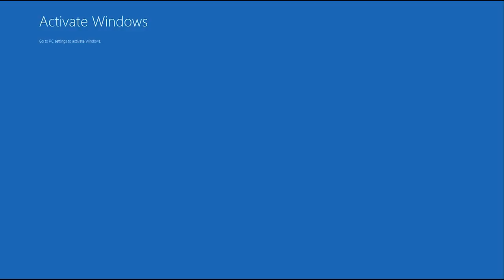Malaysia Supports Zakir Naik | Kannada | Umar Shariff | Full Episode